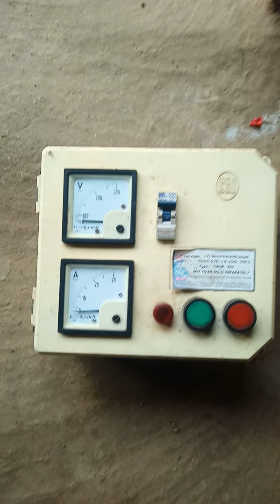submersible digital panel fitting#electric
samarsible panel Kaise Lagaye fitting
samarsible pump fitting
1 HP samarsebal
samarsible panel fitting